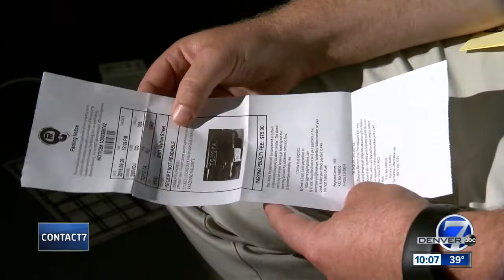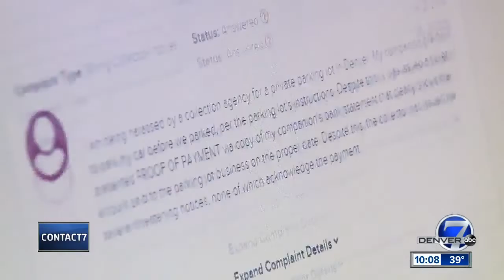Refunds and policy change follow Contact7 investigation into Denver parking lot tickets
A company paid to collect parking ticket revenue at nearly 50 Denver-area parking lots is changing its policies after a Contact7 investigation sparked by complaints from two viewers who received $75 citations after they paid for parking and showed the receipts and credit card statements to prove so.